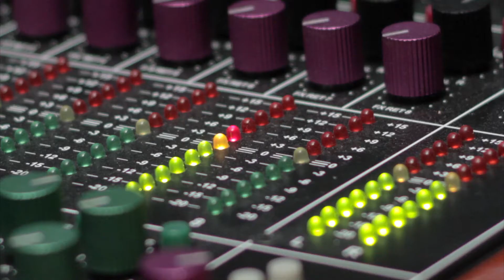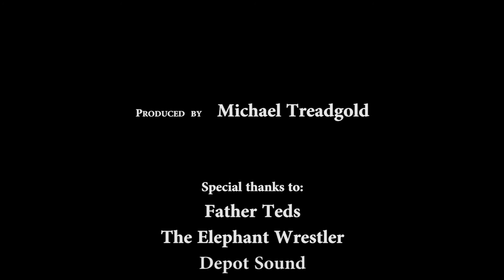Pat for President - The band you need for your party!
Based in Auckland city, Pat and Mike are a musical duo playing regularly at some of Aucklands top night spots. to book them for your next event or just to read more about them and find out where they are playing next.

Video Produced by Michael Treadgold - All music recorded by Pat for President.